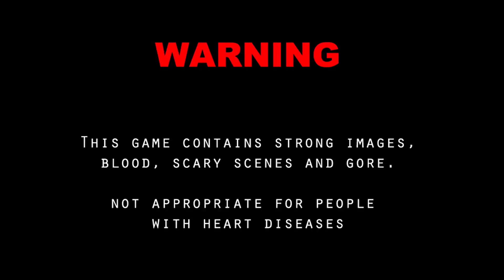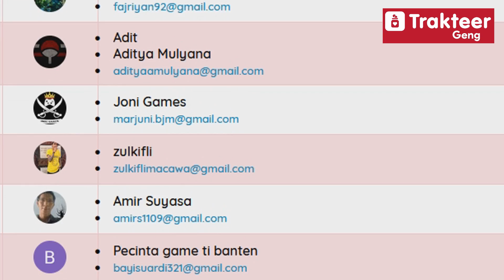MISI ADA WONG! - Resident Evil 2 Remake Bahasa indonesia | GAMEPLAY #8